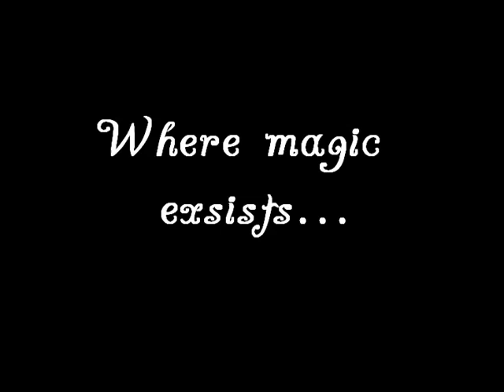Harry Potter 8 Parody- Preview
The preview to my newest parody.